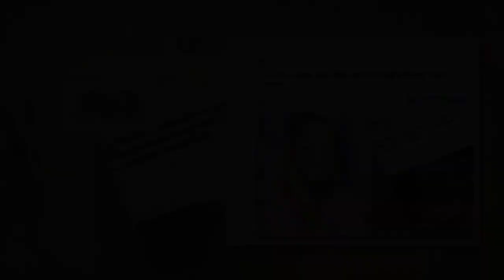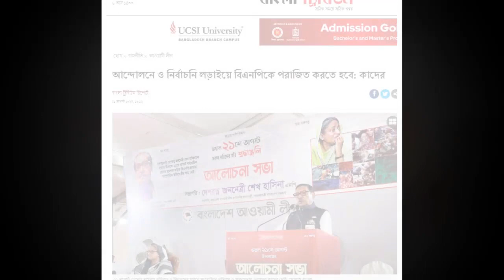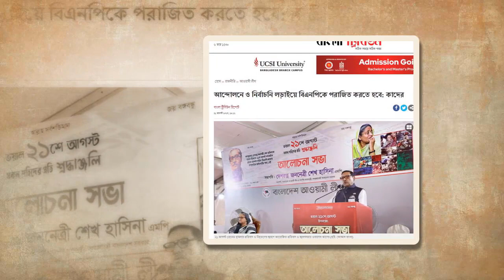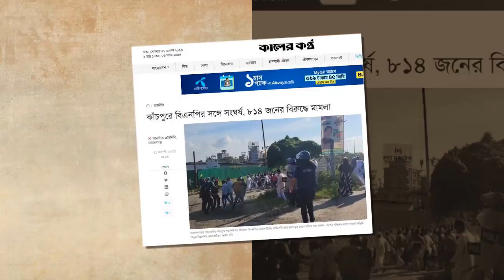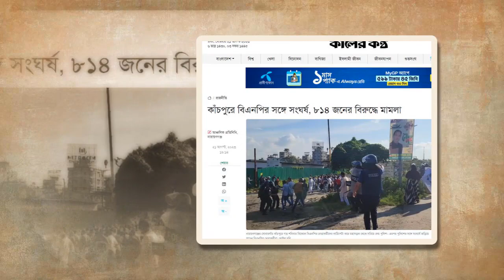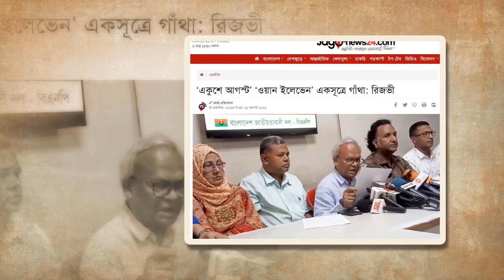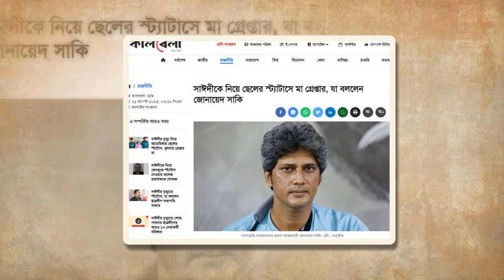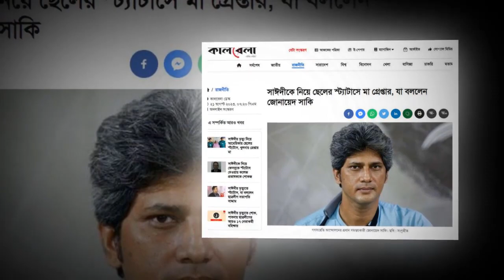News Bangla Today 22 Aug 2023 এইমাত্র পাওয়া খবর BBC Bangla News ajker bangla news ajker khobor